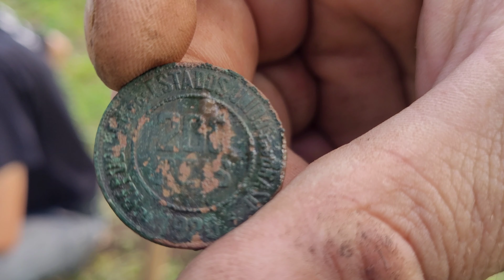Detectando na antiga igreja da comunidade Santa Cruz em Mafra SC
Quer comprar um detector de metal fale comigo no zap 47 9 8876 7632